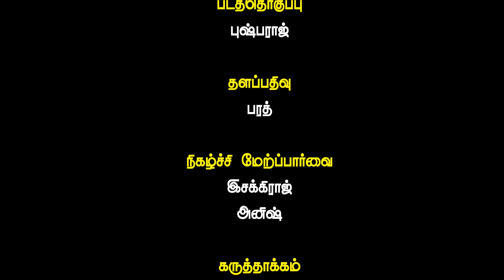ரோமியோ ஜூலியட் காதல் கதை | Romeo Juliet Love Story | GEM TV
ரோமியோ ஜூலியட் காதல் கதை | Romeo Juliet Love Story